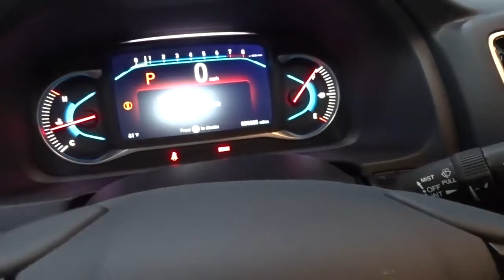2021 Honda Pilot Hillside, Newark, Union, Elizabeth, Springfield, NJ 217067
2021 Honda Pilot available in Hillside, New Jersey at Route 22 Honda. Servicing the Newark, Union, Elizabeth, Springfield, NJ area.

The Smart Way To Buy! Are you tired of hidden fees and bogus rates ruining your search process? Now there's a way to avoid all of the nonsense. Introducing the smart way to buy from Route 22 Auto's. The advantages of the smart way to buy are endless. There is no pressure throughout your search. You can finally feel at ease when purchasing a car. Since there are no hidden fees, there are no surprises or gimmicks revealed when you finally make a decision. Route 22 Autos salespeople are direct and value your time, so there is no back and forth or confusion. They know it's necessary for you to feel comfortable during the buying process and want to be trusted. The smart way to buy is smart for a reason. The team at Route 22 Auto's does Internet research every day to discover the right price for you. They make sure to look at competitors' pricing and numbers from industry experts so you can feel confident that you're getting the best offer possible. The main factors that contribute to your final cost are market value, product availability, days' supply in the market and the product age, color and equipment. It's easy to feel secure with the smart way to buy. This SUV gives you versatility, style and comfort all in one vehicle. Today's luxury vehicle is not just about opulence. It's about a perfect balance of performance, comfort and attention to detail. This 2021 Honda Pilot EX-L is the perfect example of the modern luxury. No matter the weather conditions or terrain, this Platinum White Pearl AWD Honda Pilot EX-L handles with an elegant confidence. Fine interior appointments complement this vehicle's unprecedented performance. The 2021 Honda exterior is finished in a breathtaking Platinum White Pearl, while being complemented by such a gorgeous Black interior. This color combination is stunning and absolutely beautiful!
Radio w/Seek-Scan, Clock, Steering Wheel Controls and Voice Activation,Fixed Antenna,2 LCD Monitors In The Front,Radio: 215-Watt Audio System -inc: 7 speakers, subwoofer, 8 display audio w/high-resolution electrostatic touch-screen and customizable feature settings, 2.5-amp USB smartphone/audio interface front console (1 port), Bluetooth HandsFreeLink, Bluetooth streaming audio, MP3/auxiliary input jack, Radio Data System (RDS), Speed-Sensitive Volume Compensation (SVC), 2.5-amp USB charging port in center console (1 port) and 2nd row (2 ports), HondaLink, CabinControl remote compatibility, Apple CarPlay integration, Android Auto integration, SMS text message function (Compatible w/select phones w/Bluetooth, Your wireless carrier's rate plans apply, State or local laws may limit use of texting feature, Only use texting feature when conditions allow you to do so safely.), SiriusXM radio (SiriusXM services require a subscription after any trial period, If you decide to continue your SiriusXM service at the end of your trial subscription, the plan you choose will automatically renew and bill at then-current rates until you call SiriusXM at 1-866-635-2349 to cancel, See our customer agreement for complete terms Fees and programming subject to change, Available in the 48 contiguous United States and D.C, SiriusXM and all related marks and logos are trademarks of SiriusXM Radio Inc, and HD Radio,Express Open/Close Sliding And Tilting Glass 1st Row Sunroof w/Sunshade,Deep Tinted Glass,Tailgate/Rear Door Lock Included w/Power Door Locks,Front Fog Lamps,Chrome Grille,Chrome Side Windows Trim and Black Front Windshield Trim,Black Bodyside Cladding and Black Wheel Well Trim,Body-Colored Power w/Tilt Down Heated Side Mirrors w/Manual Folding and Turn Signal Indicator,Body-Colored Door Handles,Tires: 245/60R18 105H AS,Body-Colored Rear Bumper w/Black Rub Strip/Fascia Accent,Lip Spoiler,Wheels: 18 Machine-Finished Alloy,Galvanized Steel/Aluminum Panels,Steel Spare Wheel,Clearcoat Paint,Fixed Rear Window w/Fixed Interval Wiper and Defroster,LED Brakelights,Speed Sensitive Variable Intermittent Wipers,Auto On/Off Projector Beam Led Low Beam Daytime Running Auto High-Beam Headlamps w/Delay-Off,Compact Spare Tire Stored Underbody w/Crankdown,Body-Colored Front Bumper w/Black Rub Strip/Fascia Accent,Power Liftgate Rear Cargo Access,3 12V DC Power Outlets,60-40 Folding Split-Bench Front Facing Manual Reclining Fold Forward Seatback Rear Seat w/Manual Fore/Aft,Power 1st Row Windows w/Driver And Passenger 1-Touch Up/Down,Cruise Control w/Steering Wheel Controls,HVAC -inc: Underseat Ducts, Headliner/Pillar Ducts and Console Ducts,Dual Zone Front Automatic Air Conditioning,Leather/M